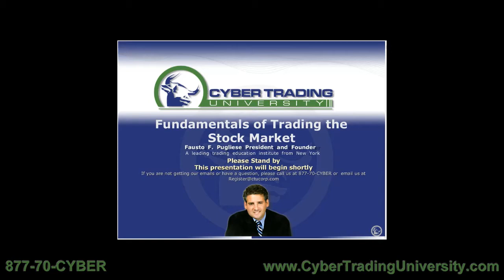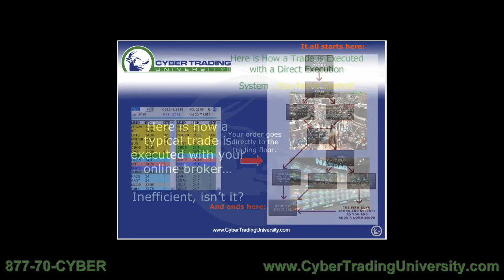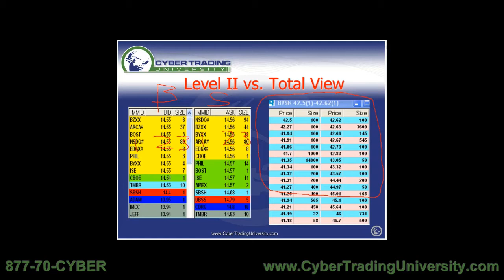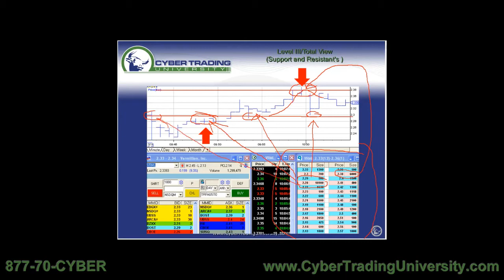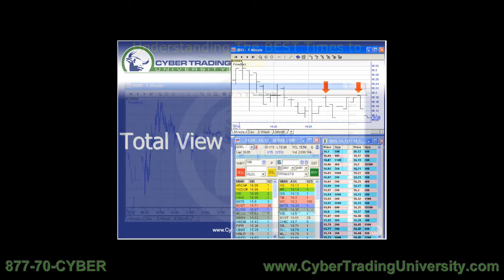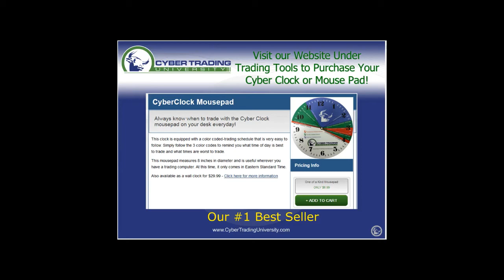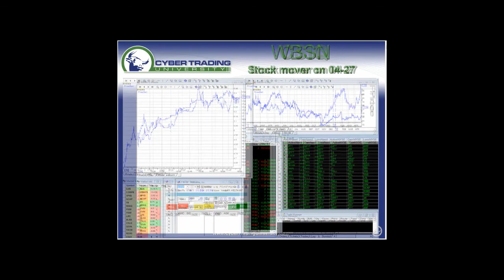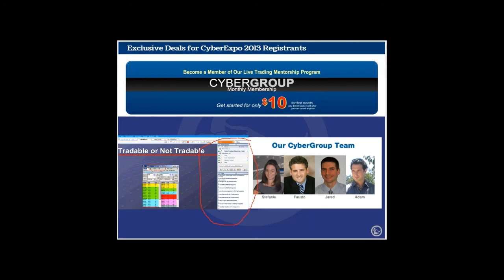Getting Started into Day Trading